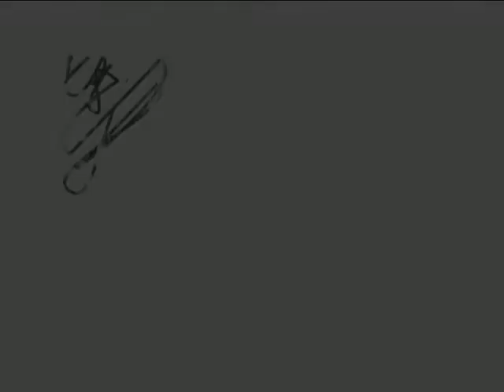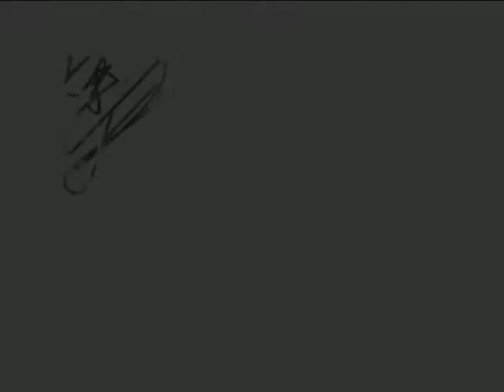Don Herbert: esku pausatua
Don Herbert-en margo erakusketa Koldo Mitxelena Kulturunean